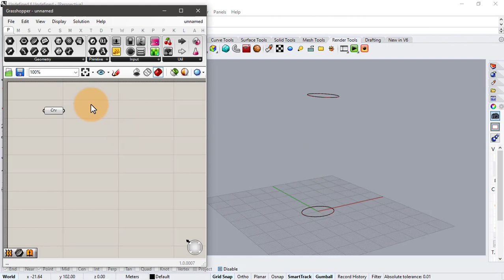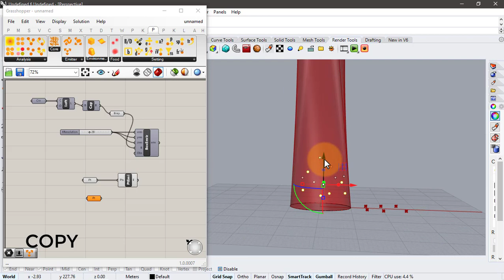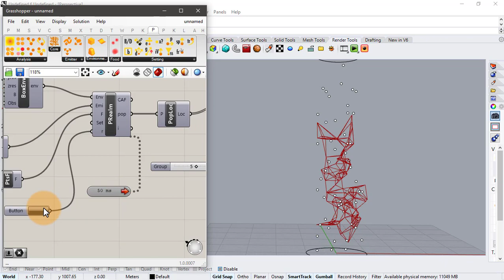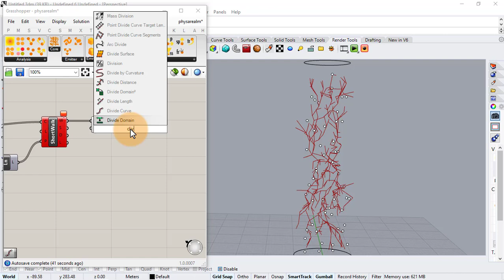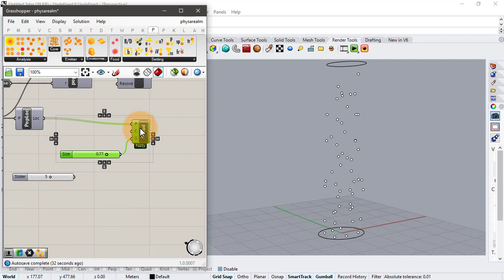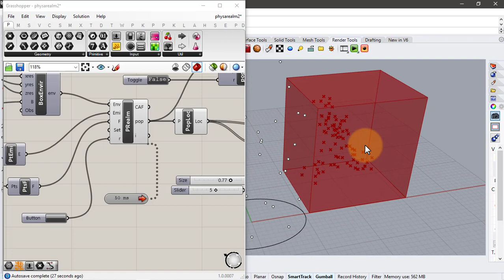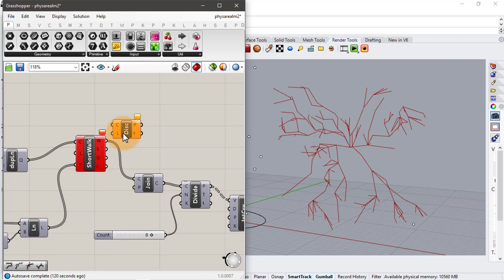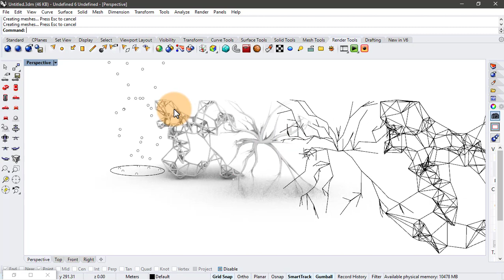Grasshopper Tutorial Parametric Design (physarealm)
This Grasshopper Tutorial for Parametric Design will show you how to design parametric facade using Physarealm in agent based modeling (3d).

So, what will you learn in this new architecture tutorial for parametric architecture? And how to use physarealm component for agent based modeling.

First, we’ll show you how to use grasshopper 3d and rhino 3d to make parametric facade design using physarealm plugin, to make parametric design, also called parametric modeling in this easy grasshopper tutorial.

Next, you’ll go through the grasshopper scripting process or grasshopper definition to apply this facade on loft breps and finalize this parametric geometry that you can manipulate with number sliders. This is a great example of parametric design and parametric architecture.

Rhino is a 3d modeling software for architects and designers, and grasshopper is a plugin that is used for virtual scripting for parametric modeling and parametric design in architecture for creating parametric facade for building designs. physarealm is component for grasshopper. This is also called computational design and generative design.

architutors is a one stop platform on youtube for architecture students, architects, designers and architecture aspirants to learn architecture softwares like Rhinoceros and Grasshopper.